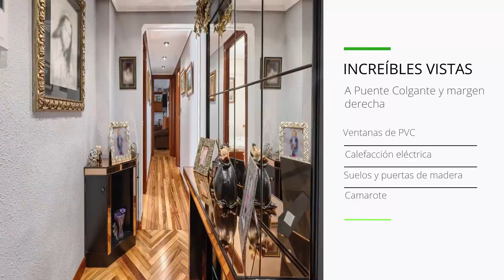POR291 ¡Piso céntrico con maravillosas vistas!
Piso alto con ascensor en el centro de Portugalete. Increíbles vistas al Puente Colgante y margen derecha. Distribuido en cocina erquipada, sala de estar, dos dormitorios y baño amplio con ducha. Ventanas de PVC y calefacción eléctrica. Dispone de camarote.